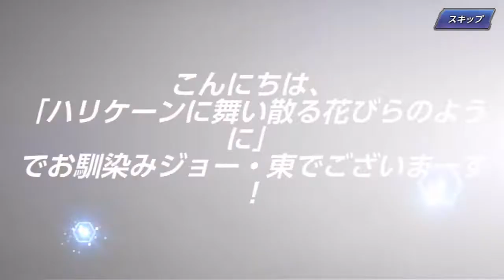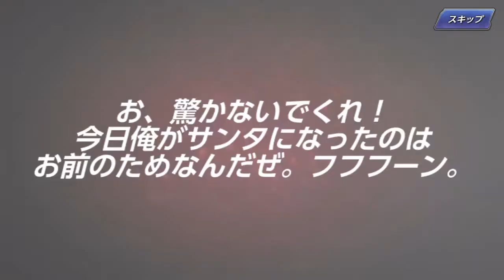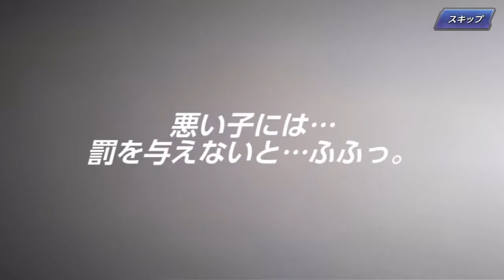【KOFAS実況#56】幼女チャン！は？ロリ出せば課金すると思ってんの？するけど！ KOFオールスターをつぶやきながらプレイ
昔はKOFが大好きでした
KOFのスマホゲーが出たのでやっていきます
先行き不安しかないです

女体化して幼女出してエロくすれば金払うと思ってんの？
ちょっと浅はかすぎじゃね？
課金するけどな！